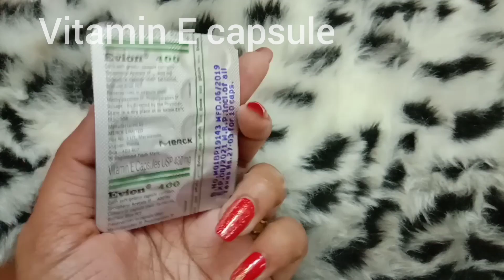DIY Cuticle Oil || Natural Long Nail || BeautyLounge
Hai Friends

In this video I will show you guys how to make your own Cuticle oil at home.

Ingredients:
Coconut oil
Almond oil
Olive oil

Acme

Musician: @iksonofficial